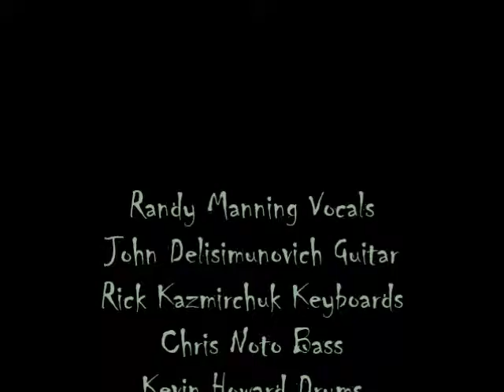NRG "Excerpt of YYZ"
sound man forgot to turn on recorder.

Randy Manning Vocals
John Delisimunovich Guitar
Rick Kazmirchuk Keyboards
Chris Noto Bass
Kevin Howard Drums
Live at Spankys Brampton Ontario Jan 8 1986